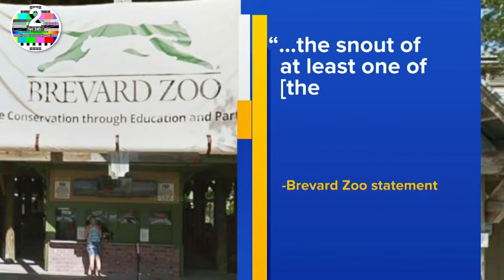Hero mum of rhino attack toddler, 2, injured after ‘leaping’ into enclosure to rescue daughter ‘pinn